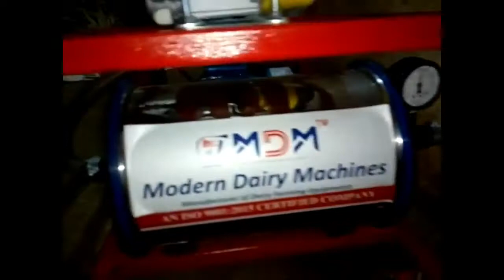Milking machine in Tamilnadu price